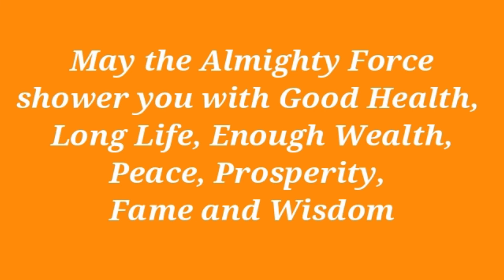দূর্গা পূজার সময় সারণি ১৪২৮